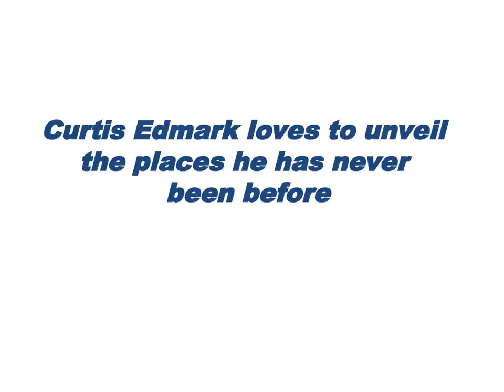Curtis Edmark loves to unveil the places he has never been before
Considering yoga and workout as his hobby, Curtis Edmark is always energetic. Armed with determination, self-love and motivation, he is always aimed at leading healthier, fitter and a much-satisfied life.